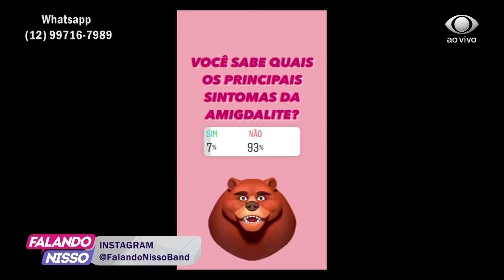FALANDO NISSO 31 08 2020 PARTE 01